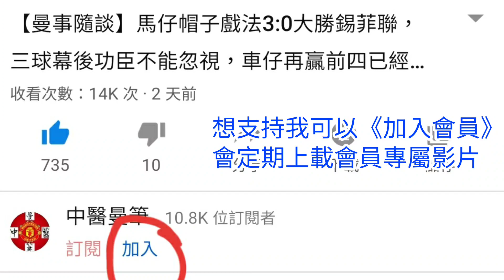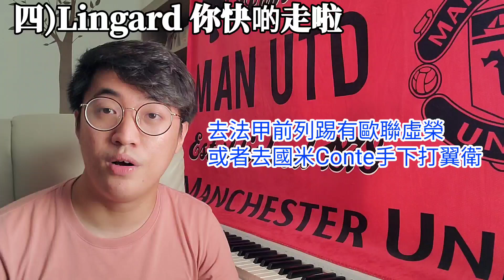【曼事隨談】足總盃苦戰120分鐘慘烈晉級四強，其禍害隨時遠超所想，一眾後備尤其Lingard曼聯生涯可能已完，走啦好唔好？｜【中醫曼筆】20200629